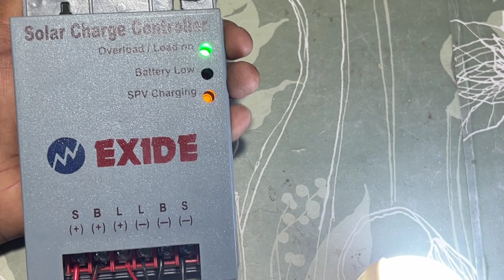Exide Solar Charge Controller में ये Red Colour का Switch क्यों दिया गया है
is video me ham apko bata rahe hai ki exide solar charge controller me red colour ka switch kyu diya gaya hota hain to ap is video ko pura dekhen.

Exide solar charge controller

Luminous solar charge controller

Solar inverter luminous

Waree solar 540 watt

UTL solar charge controller

Asha power 80 ah solar charge controller

Ac / dc ampere meter

All luminous solar

All zun solar

All loom solar

Battery capacity meter

200 ah best battery for home/shop

Best solar charge controller in budget